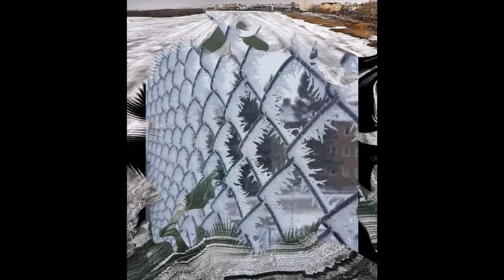A collection of winter photos that you have not seen yet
Photos from all corners of the earth, where a really fierce winter.

Looking through these photos you will surely be shocked, because this is rarely where you can see. It's hard for you to imagine that there could be such a winter somewhere. The most interesting photos are collected in this video. Just look at them.

Not everyone is lucky to be born and live in warm countries, where the warm sun shines all year round. Many of us have to deal with frost every year. Some people like them, but someone with a hard time tolerates this time of year.

Do you like winter? You can answer under the video, we'll see how many of us.

I greet you on our humble channel. Everybody is welcome here. I bring to your attention a lot of interesting and funny videos. A lot of news and more. I hope you like my videos. Enjoy watching!

Link to my channel, where you will find more interesting and funny
Link to my twitter, where news videos are collected and more